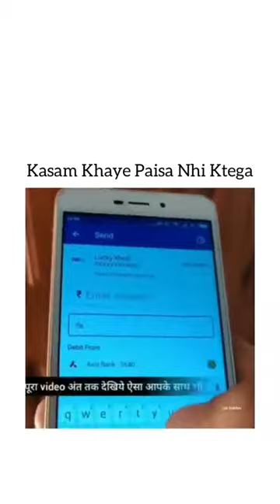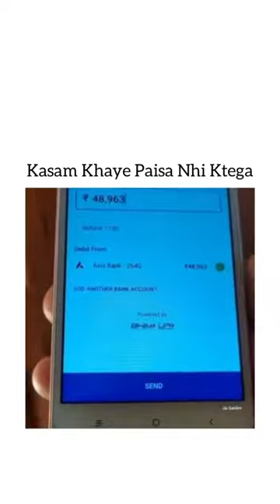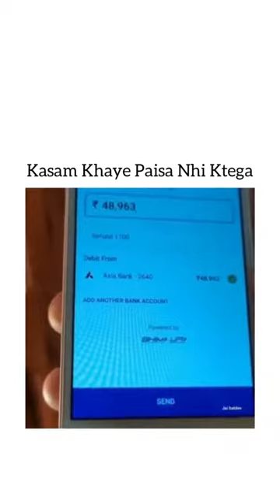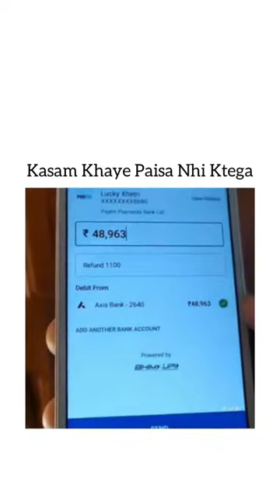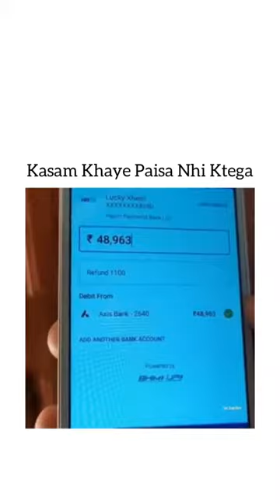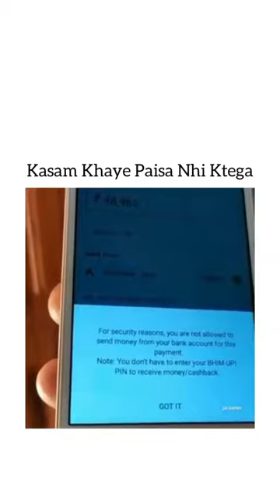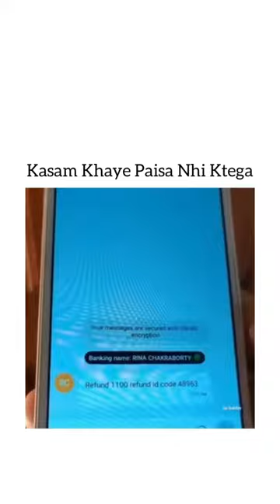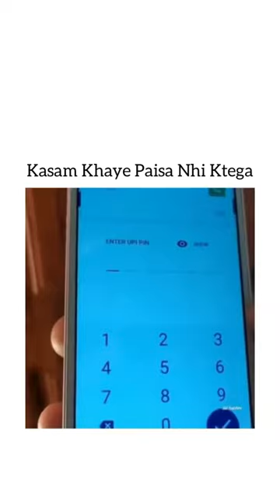Kasam khaye ki paisa nahi katega🤣 || funny audio || prank to phone pay || phone pay customer care